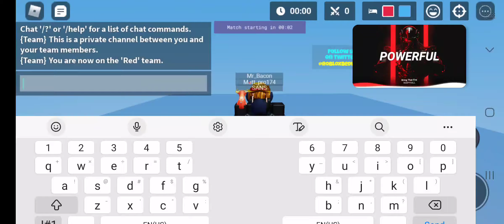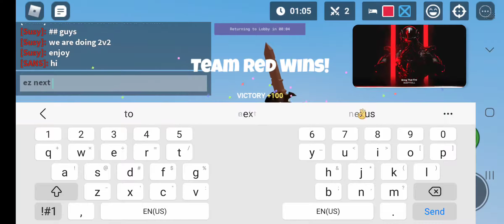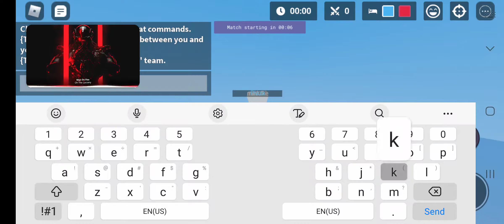playing bed wars 2v2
to ez